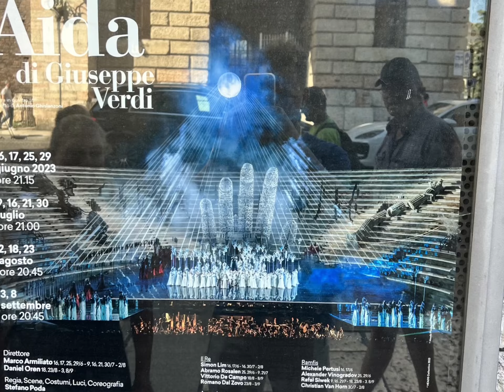Italia 2023 ￼- Day 8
Leaving Venice for Verona, and going to see Aida in a Roman amphitheater. ￼